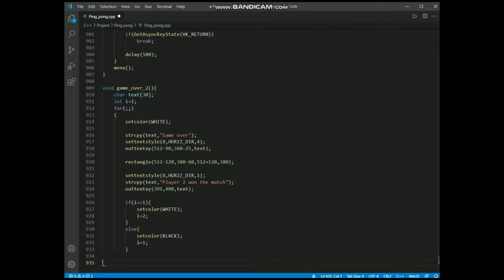Ping pong game using C++ | Noob-grammer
Please use Dev C++ compiler to make this project if you are using the source code that i have provided.